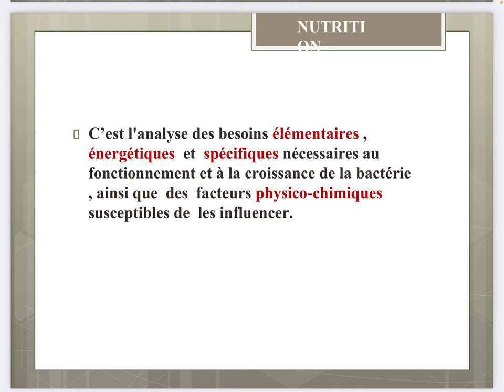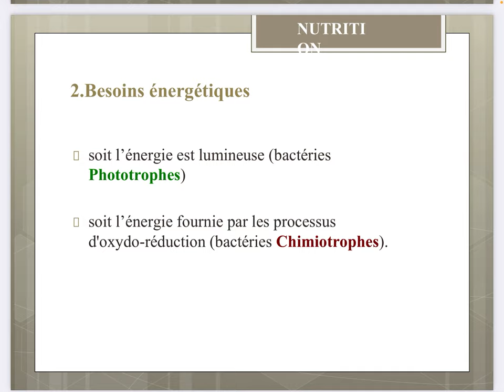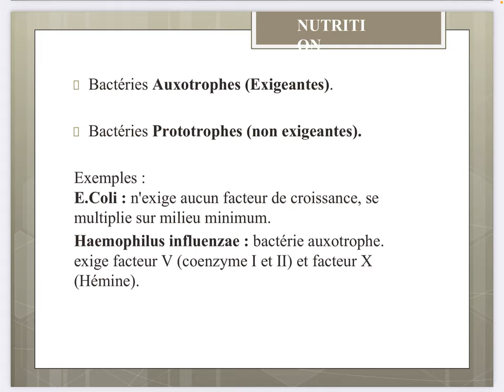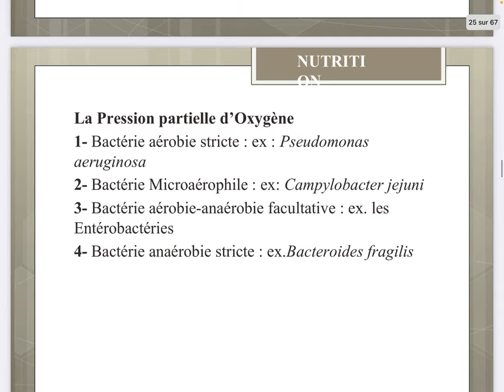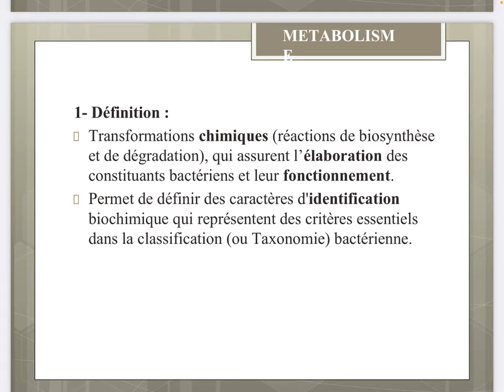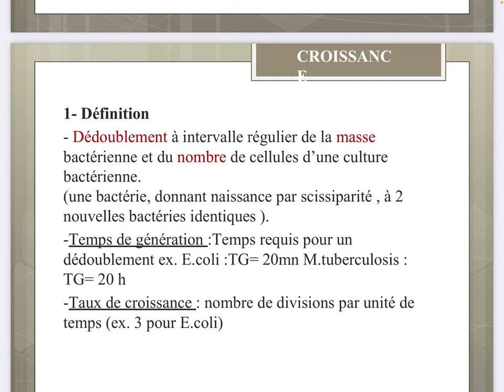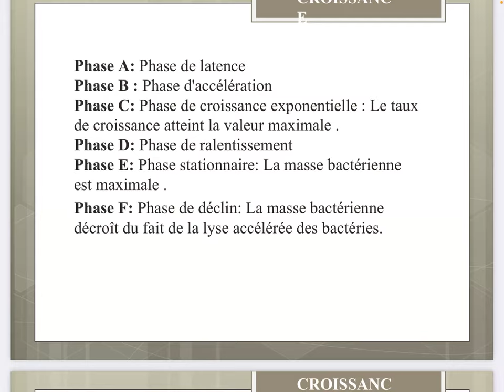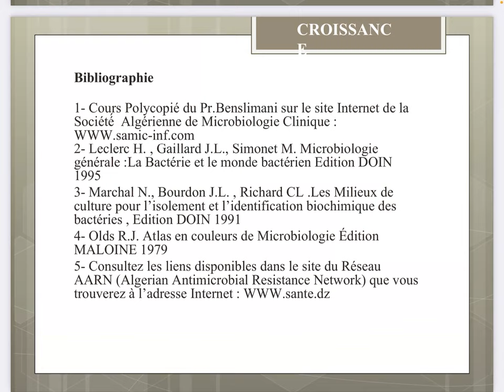📍La Physiologie Bactérienne 🔥